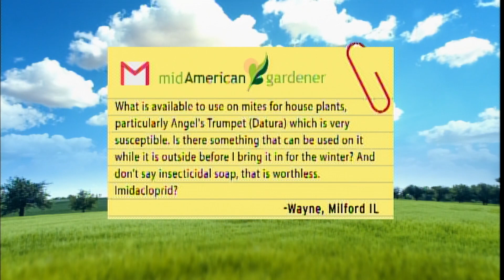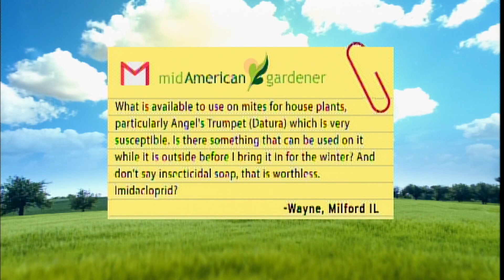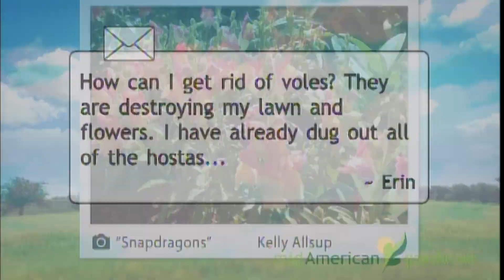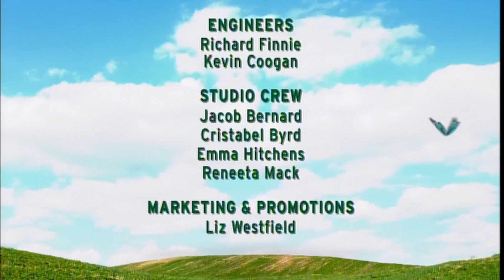Mid-American Gardener - April 4, 2019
On this week’s episode of Mid-American Gardener, host Tinisha Shade-Spain and friends Jim Appleby, Kelly Alsup, and John Bodensteiner discuss getting ready for spring and answer your  gardening questions!